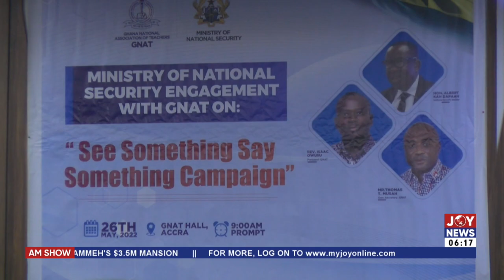Develop rural communities to prevent residents from falling prey to terrorists – GNAT (27-5-22)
‘’See Something, Say Something’’ Campaign: Develop rural communities to prevent residents from falling prey to terrorists – GNAT - AM News on JoyNews (27-5-22)